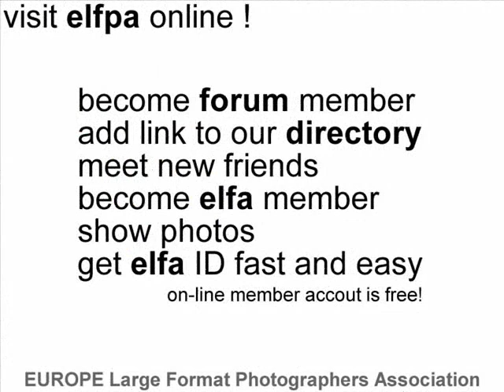elfpa - Europe large format photographers association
This is a promotion film of elfpa, the leading Europe LF photographers association est. in 2005/2006 and now it's going ONLINE. This is the presentation of new way of joining elfpa for Free. Now You don't need to go to elfpa quaters to become Large Format PRO Photographer accociation member.